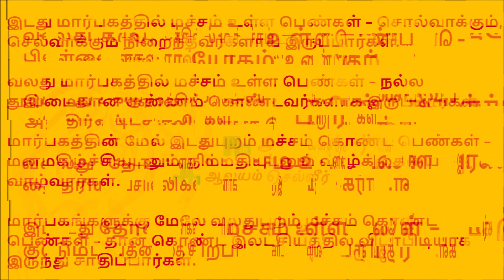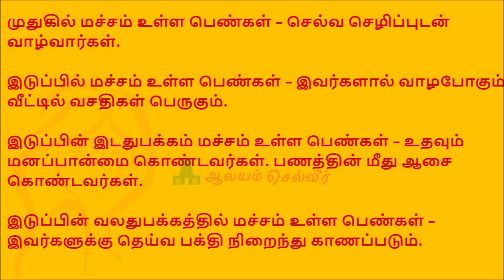பெண்கள் உடலில் மச்சம் எங்கு இருந்தால் அதிர்ஷ்டம் | Lucky Moles On Girls | Macha Sastram in Tamil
Lucky Moles On Girls - This Video is about Lucky Moles On Girls (Macha Sastram in Tamil).

We have covered a portion of Mole Astrology in Tamil(Macha Sastram), particularly Mole on Body Astrology for Females.

பெண்கள் உடலில் மச்சம் எங்கு இருந்தால் அதிர்ஷ்டம் | பெண்களுக்கு உடலில் எங்கெல்லாம் மச்சம் இருந்தால் அதிர்ஷ்டம் | மச்ச சாஸ்திரம் | Macha Sastram in Tamil